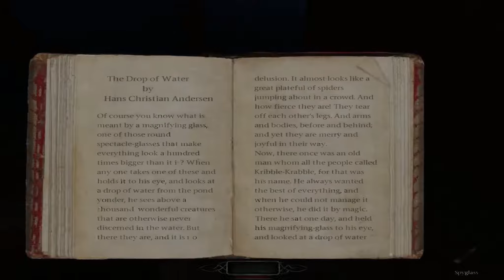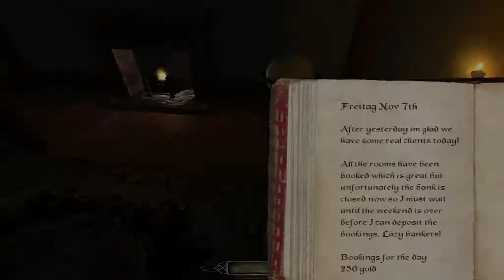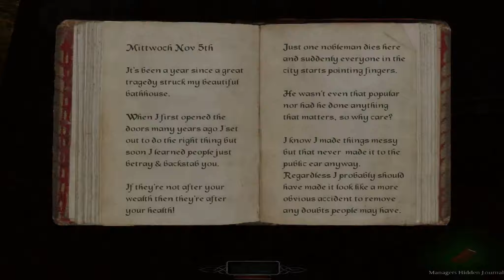Lord Edgar's Bathhouse | Part 2 Final | Blind Playthrough ~ The Dark Mod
Today I am roleplaying Sherlock Holmes. I am investigating a murder that happens in Lord Edgar's Bathhouse. Is it in the kitchen with a lead pipe? No? How about in the sauna with the knife? Yes! Good... Now to go about finding out who

➳Next Vid:Coming soon!

➳ "The Dark Mod is a FREE, first-person stealth game inspired by the original Thief series by Looking Glass Studios. In it you play a hooded figure slinking through the shadows of a gothic steampunk city, hunting priceless valuables while avoiding the swords and arrows of those hired to stop you.
The Dark Mod was originally released Oct. 17th, 2009. The standalone version, TDM 2.0, launched in Oct. 2013."

➳Equipment:

Camera: Logitech C920 HD Webcam

➳Computer:
8GB Ram